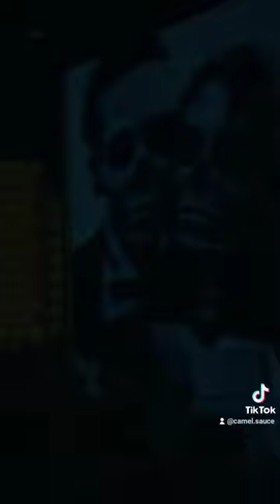Mario Giordano spacca le Zucche di Halloween - Doppiaggio Musicale [Throwback]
"Io Halloween non lo voglio armonizzare"